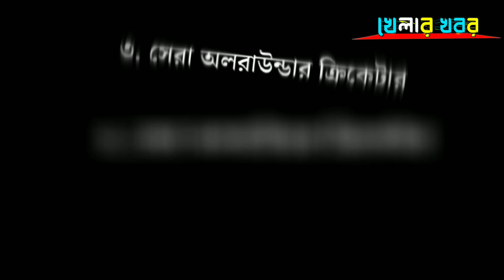যে ৫ টি কারনে ২০২৩ বিশ্বকাপ জিতবে বাংলাদেশ | ICC WORLD CUP 2023 BANGLADESH TEAM | খেলার বার্তা